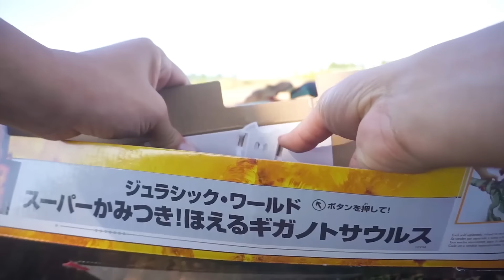A GIANT MOSASAURUS - Jurassic World Movie New Dominion - Many dinos appear!!!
New Camp Cretaceous but in Jurassic World Dominion - Many dinos appear!!!